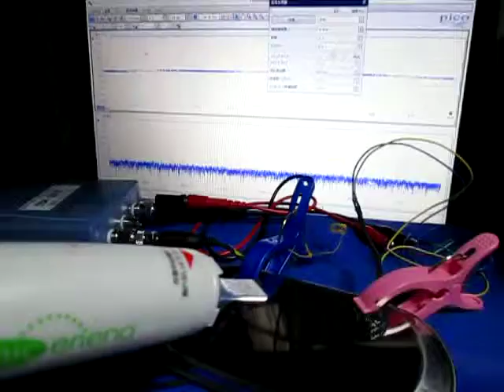超音波プローブによる‹発振制御›技術 Ultrasonic-labo